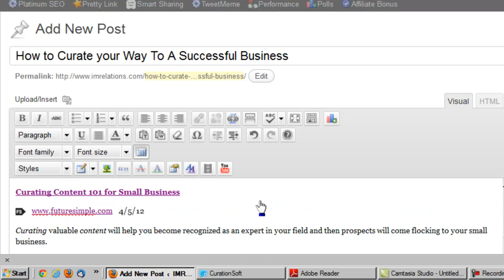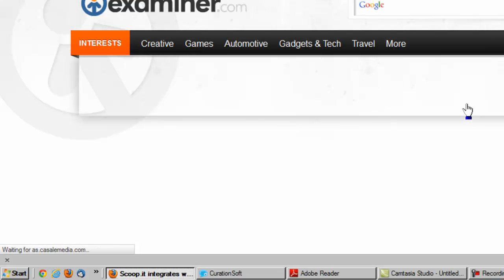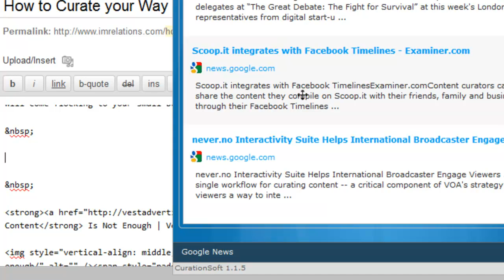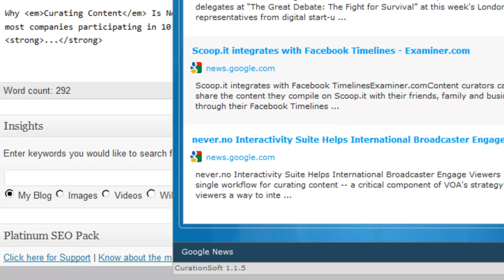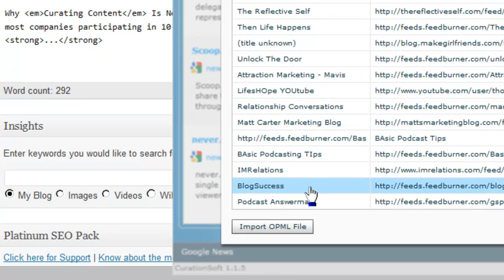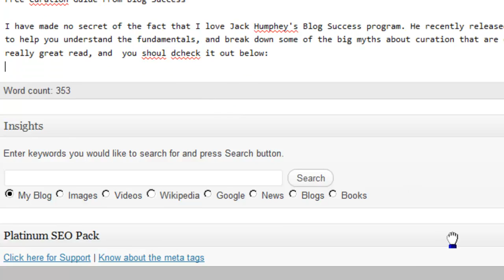How to Create a Blog Post In Under 6 Minutes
Today, I curated this post to show how fast you can create a post using Curationsoft. check out more about Curationsoft here: